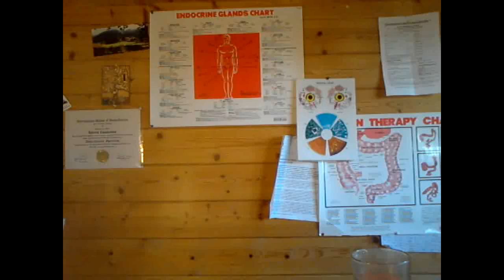questions & réponses n°27